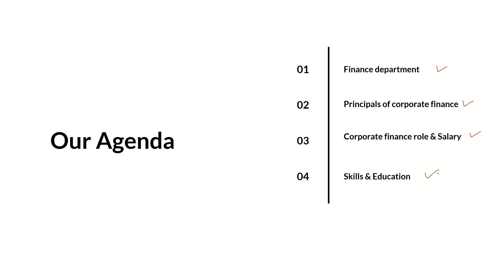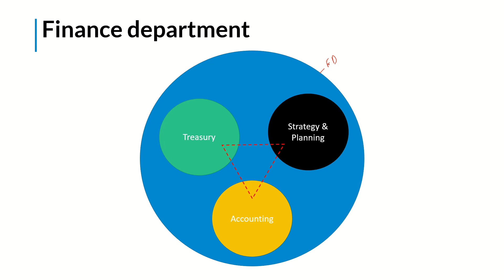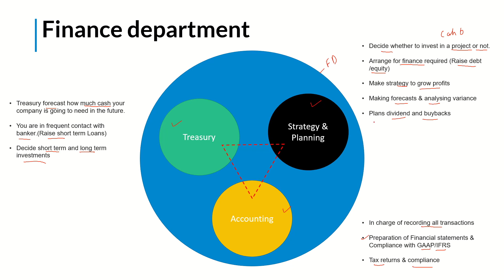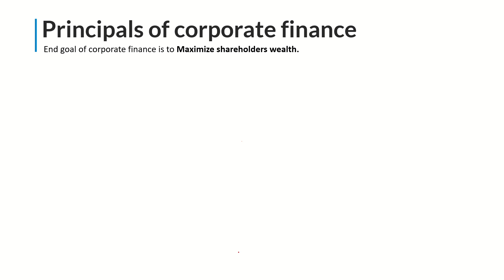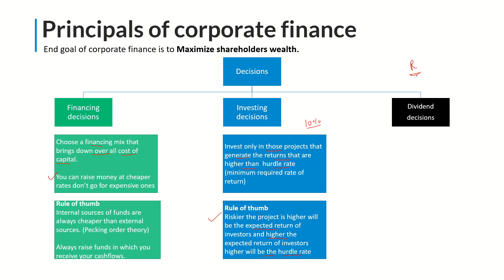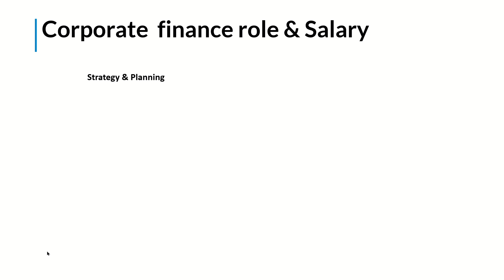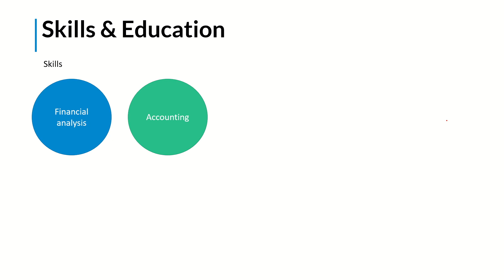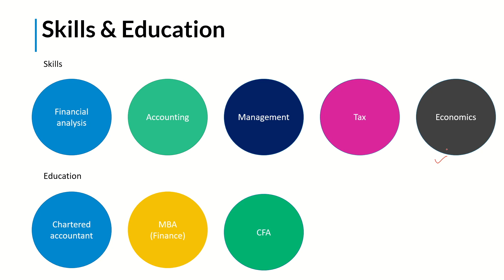All About Corporate Finance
Financial Modeling | CFA | FRM | CMA | CIMA
- Get a call back from The Wall Street experts after filling this form